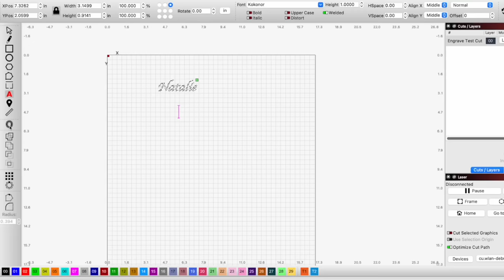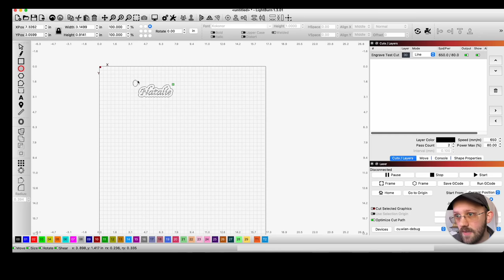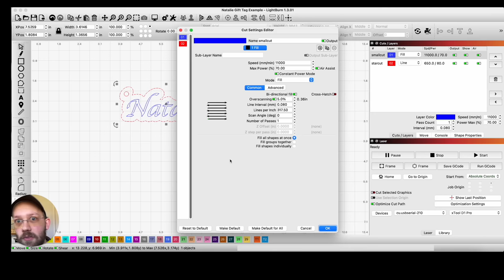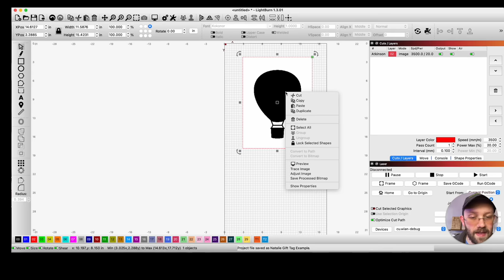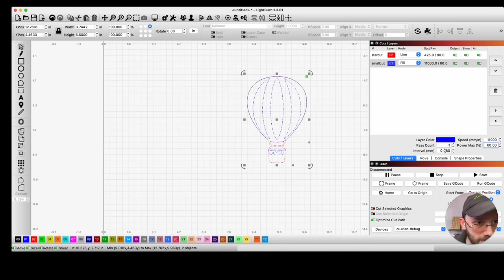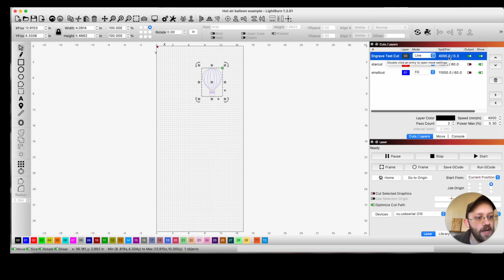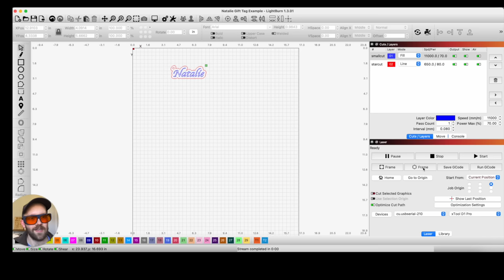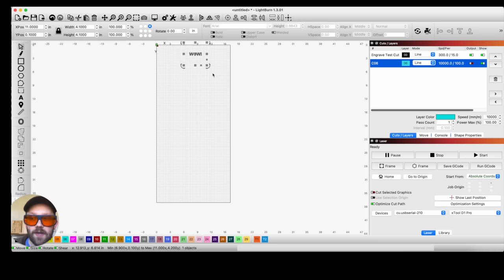LightBurn 101: Step-by-Step Tutorial for Beginners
Here's where you can get my free laser test grid file on my email newsletter

Laser I Use: The Xtool D1 Pro

00:00 Introduction
02:00 Navigation
04:46 Design Gift Tag
16:38 Design Hot Air Balloon
24:25 Framing & Burning